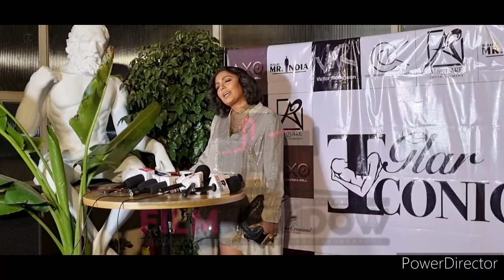Diandra Soares on Bigg boss 17 aab sirf Show mai fights hi hoti hai | Show mai kuch nahi bacha